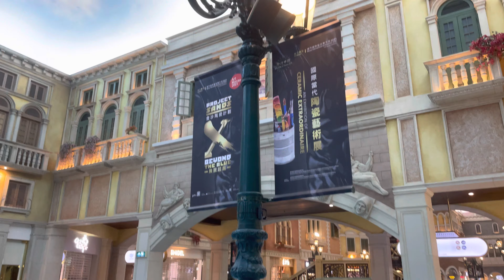【4K HDR】Macau Walk - Macau Venetian | 澳門威尼斯人 (Sep.2021)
This channel will introduce cityscape and scenery with 4K video.